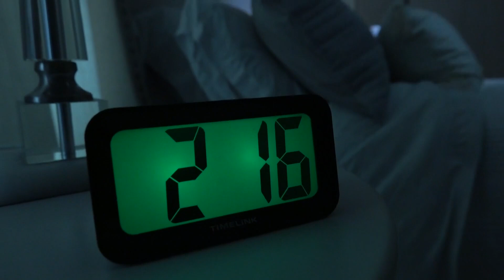Health impacts of Daylight Saving Time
More and more research says Daylight Saving Time can have a serious impact on health.